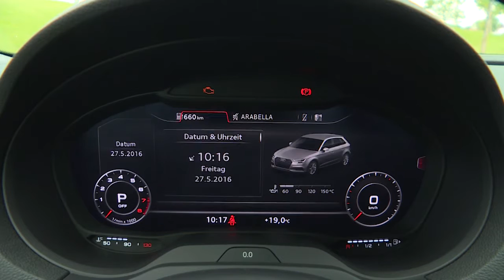Audi spendiert seiner Premium Kompaktklasse A3 ein Facelift.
Audi spendiert seiner Premium Kompaktklasse nach grade einmal vier Jahren ein Facelift. Mit dem Facelift bleibt Audis Stauassistent nicht nur der Oberklasse vorbehalten, sondern ist nun auch in der Golfklasse zu haben.